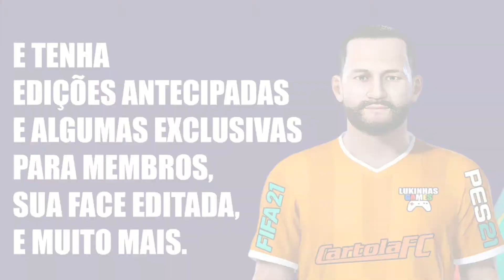FIFA 21 | IGOR JULIÃO | FLUMINENSE | LOOK ALIKE | HOW TO MAKE | PRO CLUBS | TUTORIAL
Tutorial realista do jovem lateral do Fluminense o jogador Igor Julião, editado no FIFA 21 para reforçar o tricolor das laranjeiras no modo carreira e pro clubs.